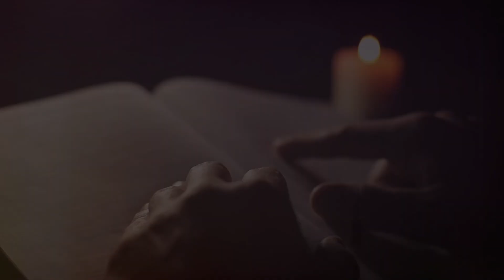The Haunting Cave: A Bedtime Horror Story | MrGoodNightzzz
Dive into the spine-chilling adventure as our protagonist faces a mysterious humming sound emanating from the depths of a cave. Torn between fear and curiosity, they are challenged by Liam to confront the darkness. Witness the intense internal conflict and the undeniable allure of the unknown. As they step into the cave, the atmosphere grows increasingly unsettling, with ominous sounds and ancient symbols heightening the fear. Encounter a menacing creature, feel the panic, and experience the harrowing escape back to safety. This thriller will keep you on the edge of your seat! 🌌🔦👹

OUTLINE:
00:00:00
The Whispering Dark

00:01:10
A Reluctant Dare

00:02:04
Into the Maw

00:02:49
The Sound of Scraping

00:03:31
A Glimmer in the Dark

00:04:21
Unearth and Unravel

00:05:18
The Darkness Stirs

00:06:12
Facing the Unknown

00:07:00
A Desperate Escape

00:07:51
Trapped

00:08:54
The Haunting Truth